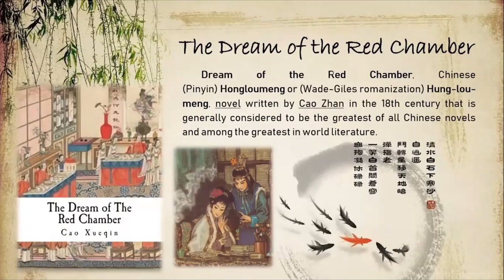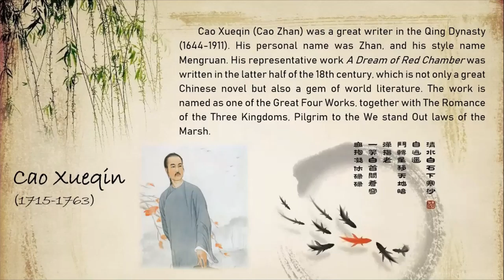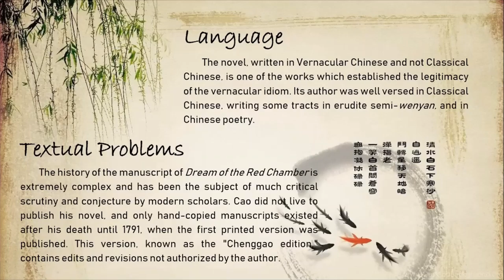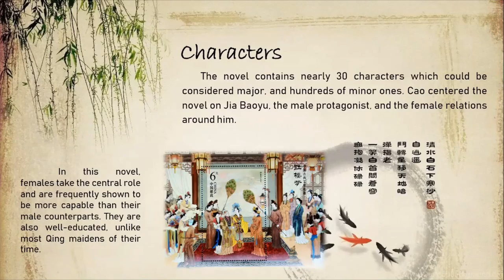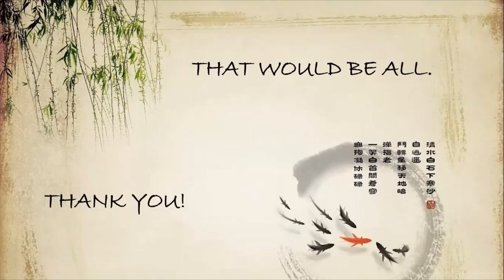The Dream of the Red Chamber